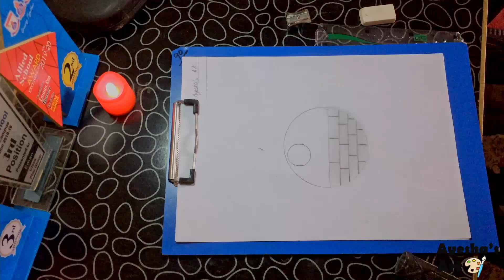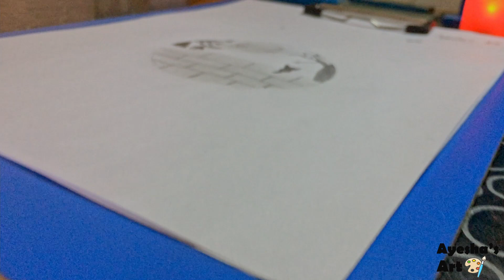How to draw Sunset | Art and Craft | Ayesha's Art | 01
Hello kids,
My name is Ayesha Rao. I'm 8 years old. I do Art and Craft. In this video I'm going to demonstrate you, how to make birthday wishes card at home for kids. I will be very happy and motivated if you support me.
Thanks
Ayesha Rao